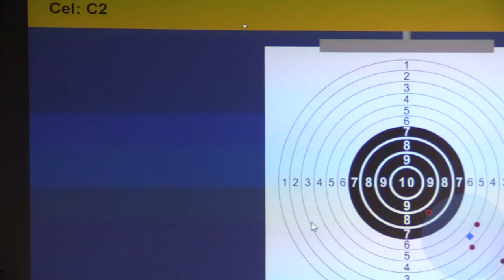Kolejne wirtualne strzelnice w miastach 02.02.2023